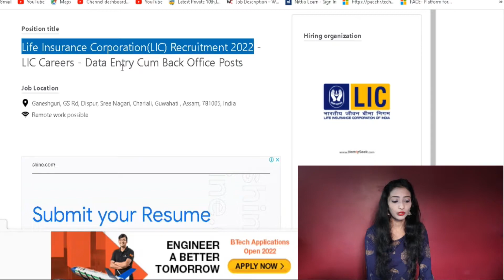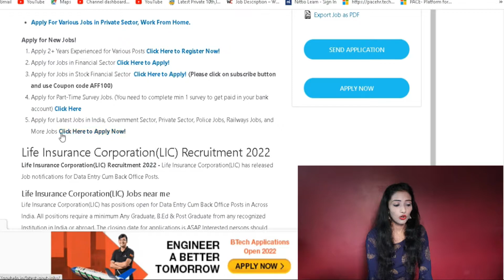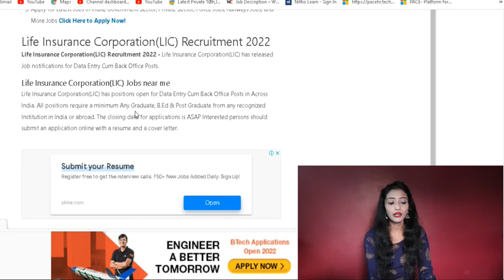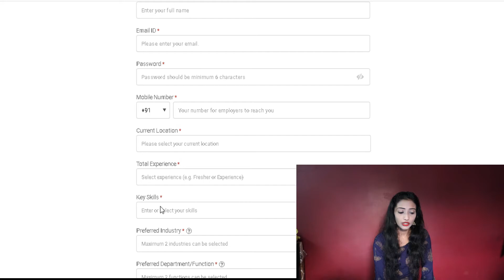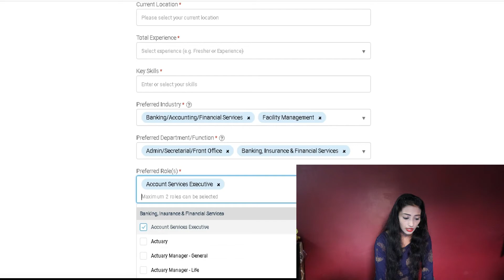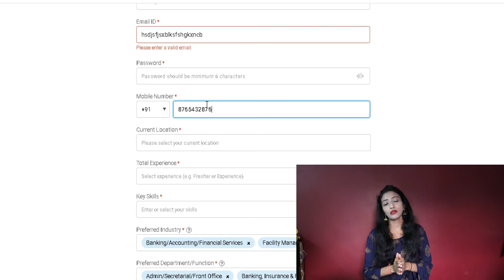LIC recruitment 2022| work from home jobs for freshers|data entry back office posts apply now|MyLife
hello everyone.

In this video i have shared the job vacancies regarding